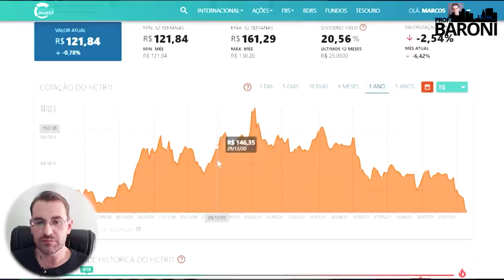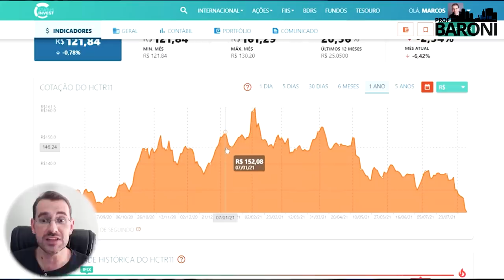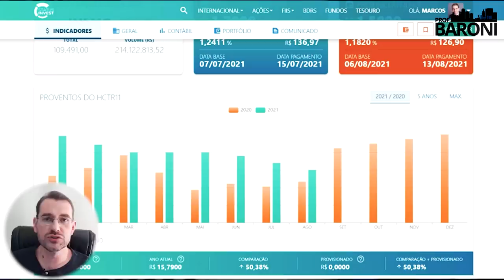HCTR11 EM QUEDA? Entenda o por que da queda da COTAÇÃO e do RENDIMENTO do fundo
🌇 𝐕𝐎𝐂Ê 𝐏𝐎𝐃𝐄 𝐂𝐎𝐍𝐐𝐔𝐈𝐒𝐓𝐀𝐑 𝐔𝐌𝐀 𝐑𝐄𝐍𝐃𝐀 𝐌𝐄𝐍𝐒𝐀𝐋 𝐄𝐗𝐓𝐑𝐀 𝐀 𝐏𝐀𝐑𝐓𝐈𝐑 𝐃𝐎 𝐒𝐄𝐔𝐒 𝐈𝐍𝐕𝐄𝐒𝐓𝐈𝐌𝐄𝐍𝐓𝐎𝐒

📈 𝐁𝐚𝐢𝐱𝐞 𝐚 𝐩𝐥𝐚𝐧𝐢𝐥𝐡𝐚 𝐪𝐮𝐞 𝐯𝐚𝐢 𝐚𝐣𝐮𝐝𝐚𝐫 𝐧𝐚 𝐞𝐬𝐜𝐨𝐥𝐡𝐚 𝐝𝐨 𝐦𝐞𝐥𝐡𝐨𝐫 𝐅𝐮𝐧𝐝𝐨 𝐈𝐦𝐨𝐛𝐢𝐥𝐢á𝐫𝐢𝐨

Neste vídeo vou responder a pergunta que não quer calar. Por que a cotação e o rendimento do fundo HCTR11 vem caindo tanto?

HCTR11 é um fundo imobiliário do tipo indefinido. Seus investimentos são destinados a aplicações no mercado de investimentos imobiliários.

Fundos como o HCTR11 investem com o objetivo de comprar ou construir para alugar e gerar uma renda mensal. Podem também investir em títulos e valores mobiliários.

O FII Hectare CE é um fundo de investimento imobiliário do tipo ANBIMA títulos e valores mobiliários gestão ativa de segmento outros. É constituído sob a forma de condomínio fechado, com prazo de duração indeterminado, regido pelas disposições legais e regulamentares que lhe forem aplicáveis.

💬 Gostou do vídeo? Tem mais algum tema que você gostaria de ver por aqui? Deixe nos comentários!

✔️ Me siga no Instagram: @professorbaroni